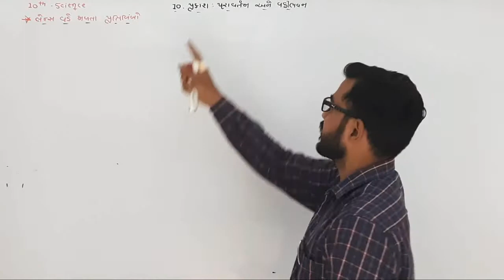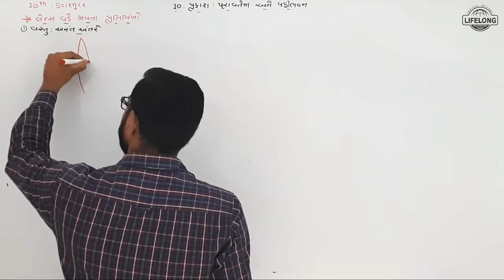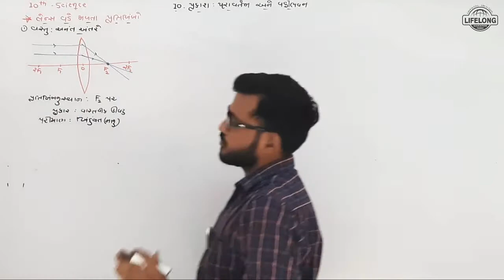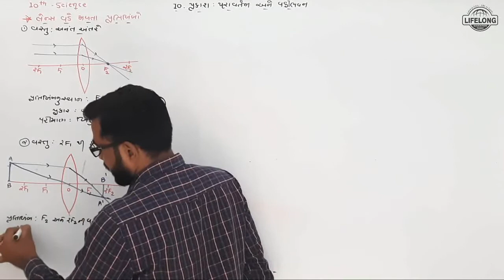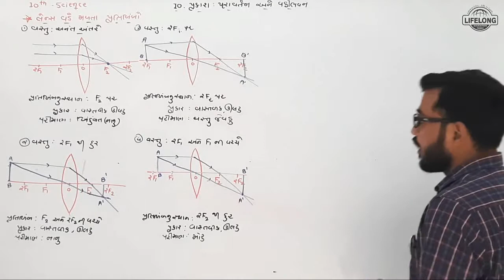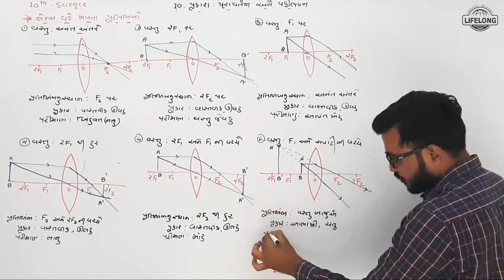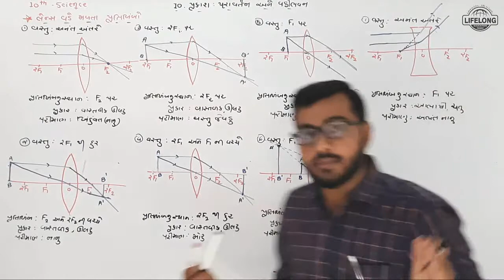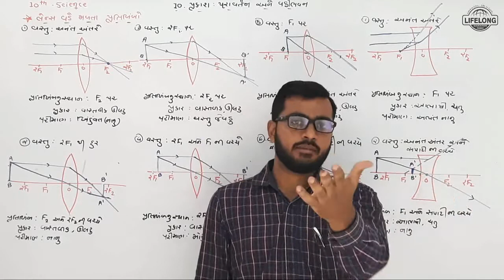LIGHT : Reflaction & Refraction 16 : Images of Lens | 10th Science Gujarati Med | Lifelong Education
LIGHT : Reflaction & Refraction 16 : Images of Lens | 10th Science Gujarati Medium | Lifelong Education

Std : 10
Sub : Science
Ch : 10 - LIGHT : Reflection & Refraction
Topic : Images of Lens

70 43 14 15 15